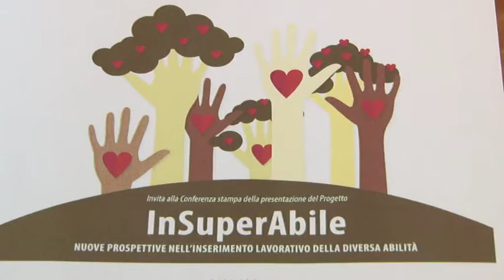"InSuperabile": Inserimento lavorativo dei pazienti psichiatrici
Presentato questa mattina presso la sede del Bim di Teramo il progetto denominato "InSuperabile". Progetto pilota per l'inserimento lavorativo dei pazienti psichiatrici.